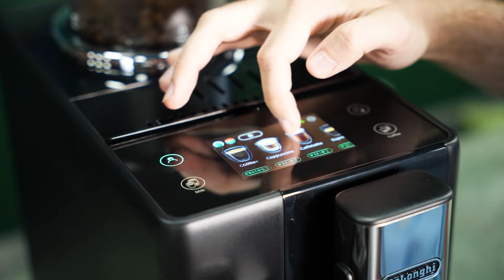Kako pripremiti savršenu kafu bez imalo truda - De'Longhi Rivelia recenzija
Dešavalo se da nas uređaji na testu pozitivno iznenade, da prevaziđu naša očekivanja, ali retko na način na koji je to uspeo De'Longhi Rivelia!